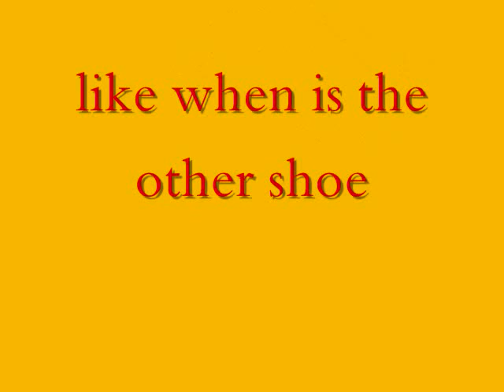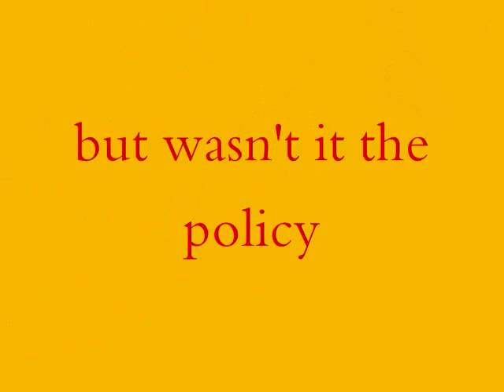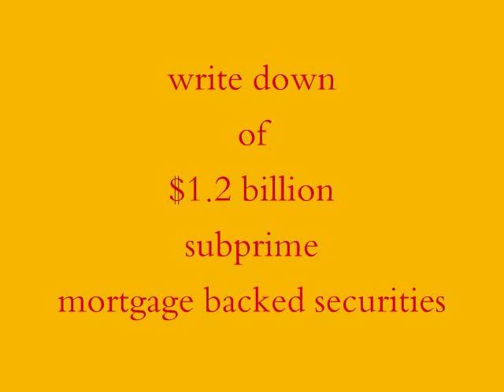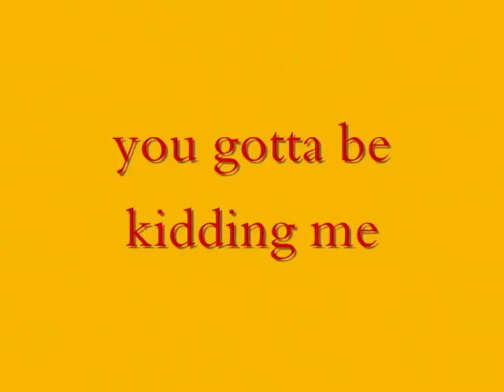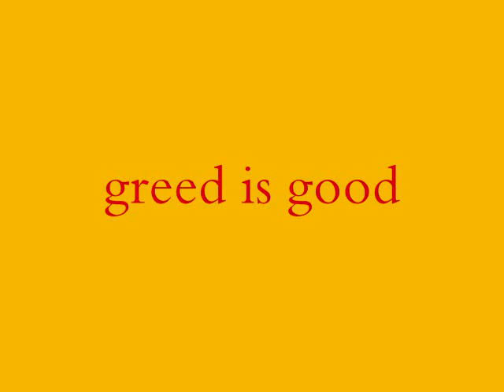ChickenhawkTOON v46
John Thain is Superman at Merrill Lynch